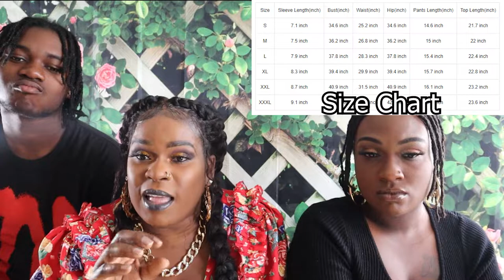My Kids Rate my LovelyWholeSale Spring Haul ll 2021 Plus Size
Hey Guys Welcome Back to another lovelyWholeSale Haul only this time we're going to be doing it with a twist with my family rating my outfit i hope this will be entertaining and informative.
Lovely Casual Half A Turtleneck Fold Design White Mini Plus Size Dress XXXL
Lovely Casual Turndown Collar Camo Print Maxi Plus Size Dress XXXL
Lovely Casual O Neck Drawstring Army Green Knee Length Plus Size Dress XXXL